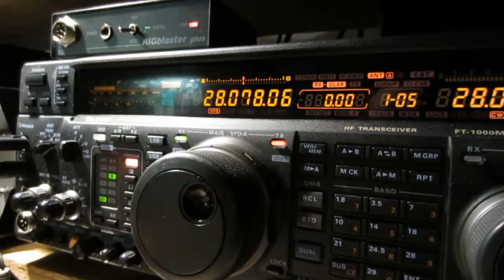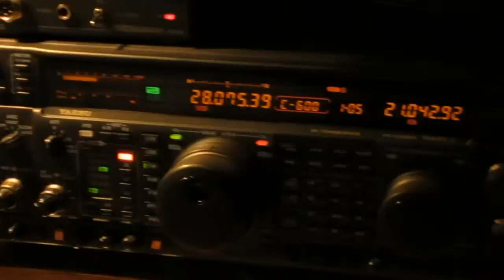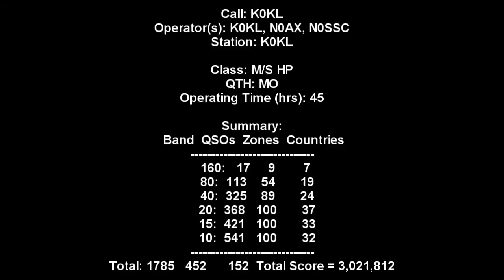2011 CQ World Wide CW at K0KL's place with N0AX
RIP K0KL, SK November 6, 2018

Ops Ward Silver, N0AX and Ed Karl, K0KL, played in this years CQWW CW contest doubling their old score of 1.2 million from 2009, thanks to greatly improved high-band conditions.

I made a total of one cw contact, and it turned out he was a dupe!

YOTA is an organization to help young radio amateurs meet friends and make memories for life. They're holding an Amateur Radio Youth Camp in Cincinnati in the Summer of 2021 but WE NEED YOUR HELP! You can DONATE to Youth On The Air Camp IN FOUR WAYS: